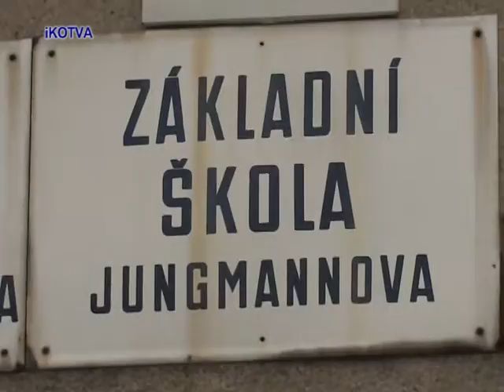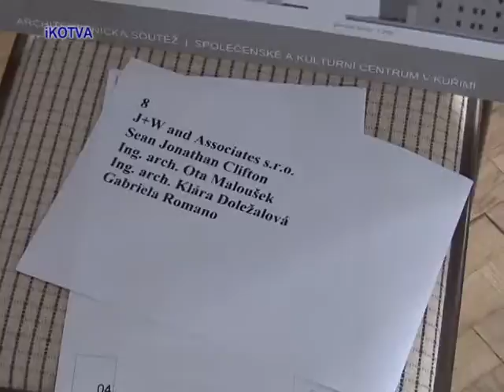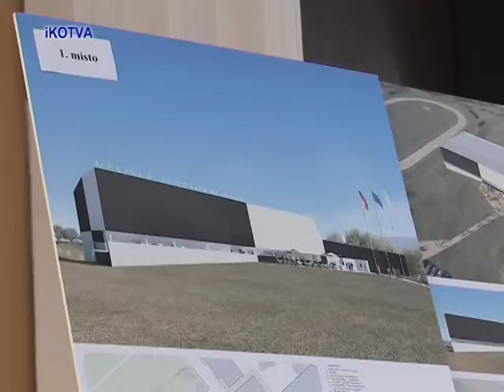Novoroční rozhovor se starostou o všem možném 2.mpg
Novoroční rozhovor se starostou o všem možném